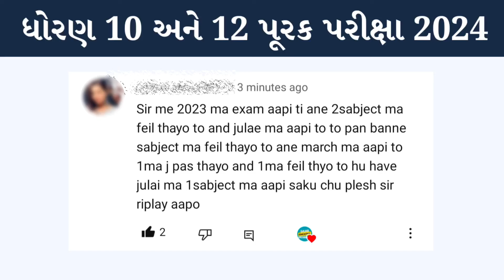રીપીટર વિદ્યાર્થીઓ પૂરક પરીક્ષામાં આપી શકે ? || repeater Student purak (July ) Pariksha aapi sake ?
dhoran 10 na repeater na vidharthi purak Pariksha api sake
dhoran 10 na repeater Student July exam api sake
std 10 ripitar purak Pariksha aapi sake 2024
std 12 ripitar purak Pariksha api sake 2024 ma
std 12 ripitar student purak Pariksha api sake gseb 2024
std 12 repeater exam kon kon api sake gseb
std 12 repeater purak Pariksha api sake gujarat board 2024
std 12 purak Pariksha repeater api sake 2024
dhoran 10 ma kon purak Pariksha api sake